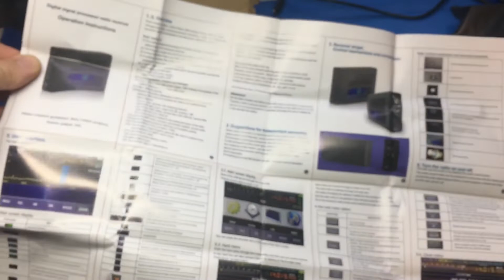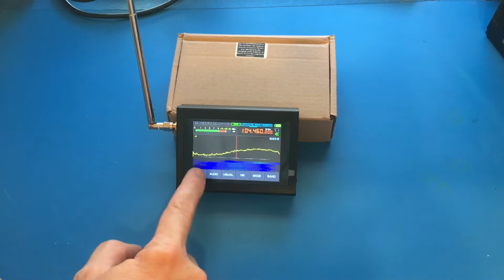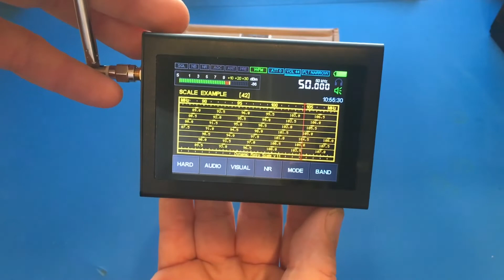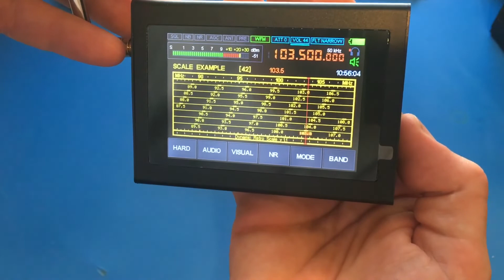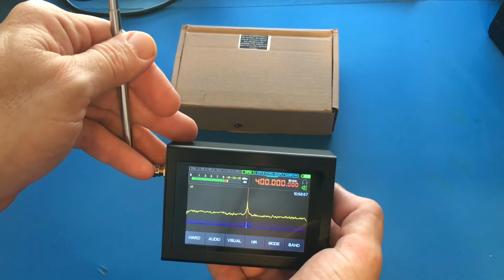Malahit - Cheap Pocket SDR and upgrade !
Malahit - Cheap SDR and upgrade ! 10kHz -2GHz Pocket SDR !
0:00 - This clone SDR
7:47 - Upgraded  software on the clone !